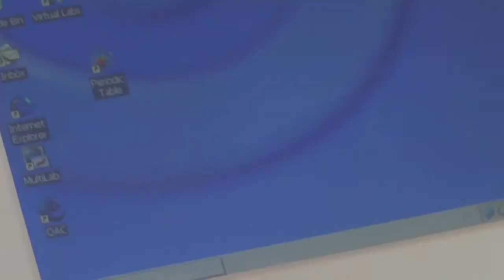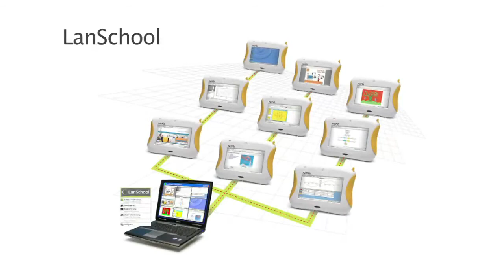Computer science lab - Nova 5000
Now, more than ever, science learning is progressing beyond the classroom walls. Every day, students are challenged with questions that can only be answered with a hands-on understanding of the world around them.